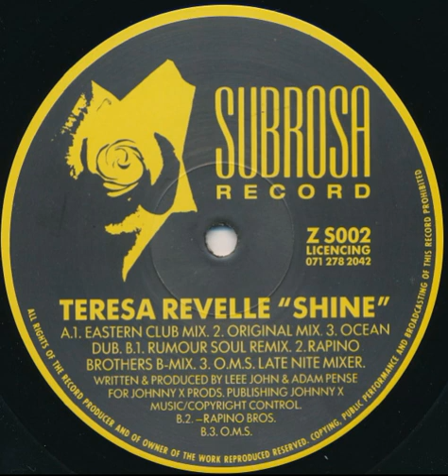Teresa Revelle - Shine (Eastern Club Mix)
Subrosa Record ‎– Z S002 UK 1992